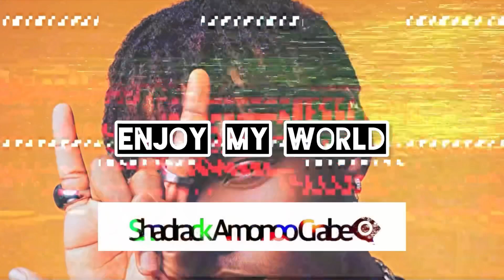“My Level” is a Pure Spiritual Song, My Heart Goes to Shatta Wale For That Song- Evangelist Tetteh❤️